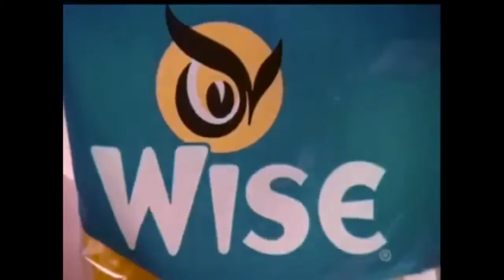👻 WISE POTATO CHIPS WITH THAT GREAT TASTE !!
👻 ️BEST OF WISE POTATO CHIPS  "CLASSIC"